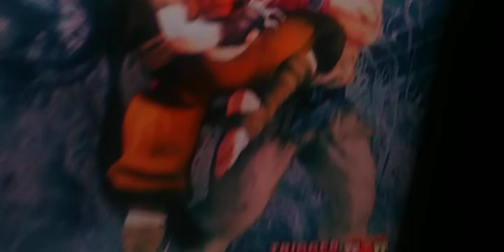Streetfighter 5 Champion Edition Ryu Tatsumaki Sennpuyaku on Ibuki Ryona 2